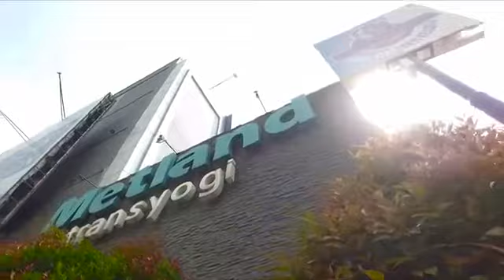Opening Soon "Metropolitan Mall Cileungsi"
Metropolitan Mall Cileungsi is located on commercial area in Metland Transyogi.